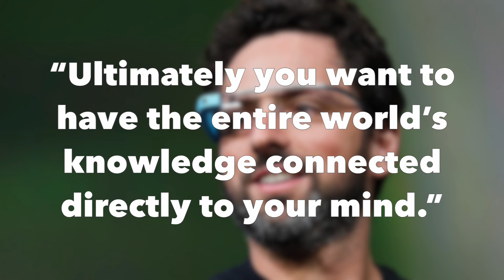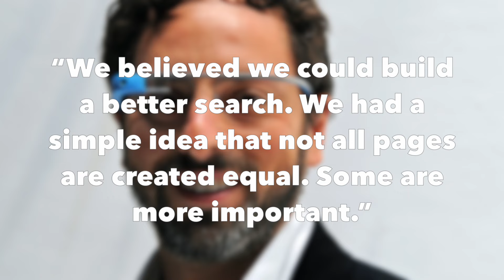10 GREAT LESSONS FROM SERGEY BRIN